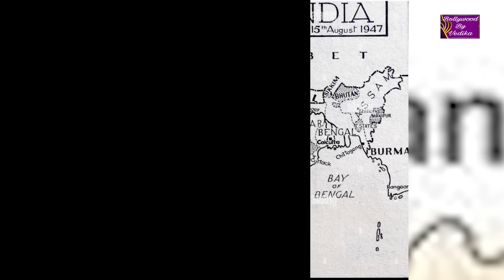Why A Devotional Film Ruined Career Of This Patriotic Superstar | Bollywood By Vedika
Shocking Story Of Veteran Actor Manoj Kumar's Career Ruining Film | Why A Devotional Film Ruined Career Of This Patriotic Superstar | Bollywood By Vedika